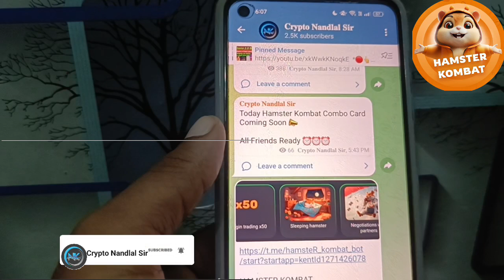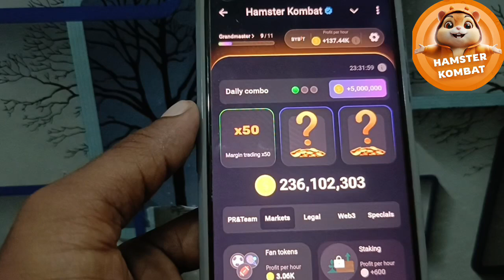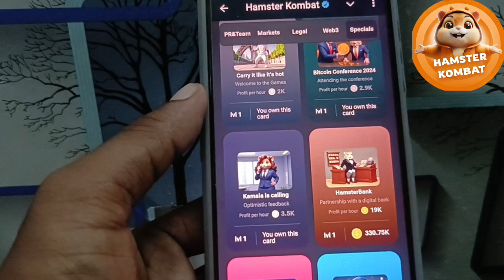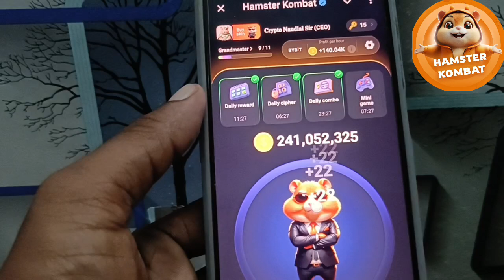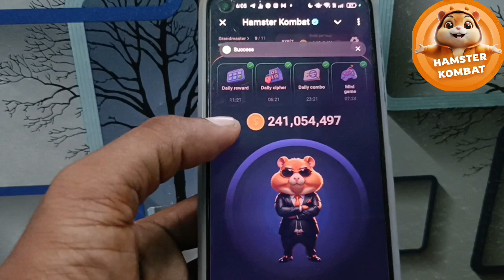23 August Mini Game Complete | Today Cipher Code Hamster Kombat | 24 August Hamster Combo Card Claim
23 August Mini Game Complete | Today Cipher Code Hamster Kombat | 24 August Hamster Combo Card Claim

Video Topic:- Hello dosto es video me bataya hai ki hamster Kombat mini game complete today combo card today process daily chiper & mini gaming full Process Update code 23 & 24 August kya hai & claim process full new update today umeed hai video aapko bahut pasand aayegi.

▶️ Releted Keywords For This Topic:-
Hamster new gaming update
today hamster gaiming Rider's update
23 August hamster kombat mini game complete
mini game complete process daily
24 August mining gaiming full Process
6 August hamster Kombat Cipher Code
Hamster Cipher Code Claim
today hamster combo card
hamster kombat
hamster today combo card
4 August hamster kombat daily combo.
today's daily combo hamster kombat
crypto nandlal sir
today combo cards on hamster kombat
daily combo card hamster kombat
today combo card hamster kombat
hamster kombat me daily combo kaise kare
hamster kombat new update
today's hamster combo card
daily hamster kombat combo
hamster combo
hamster kombat 5 million
hamster kombat cards today
hamster kombat today daily combo

This video only education purpose. I am not a financial advisor.

Crypto Nandlal Sir 🔥 (India)